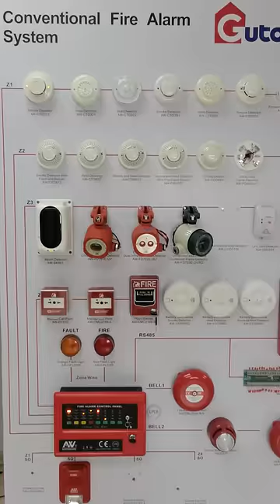smoke detector spray test smoke detector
This video is about the "Testing of Fire Alarm System | Smoke Detector with smoke detector spray "